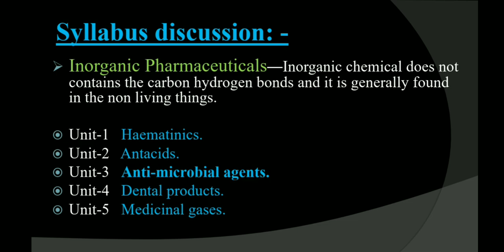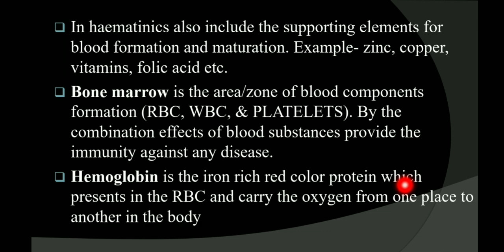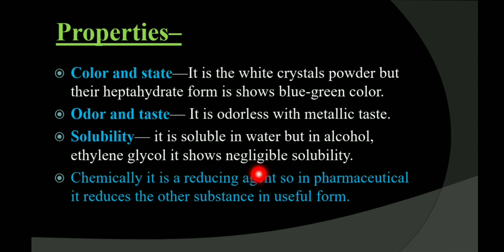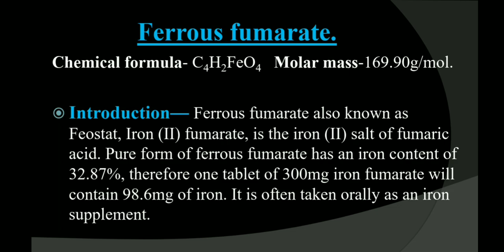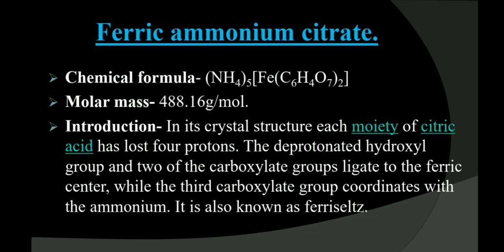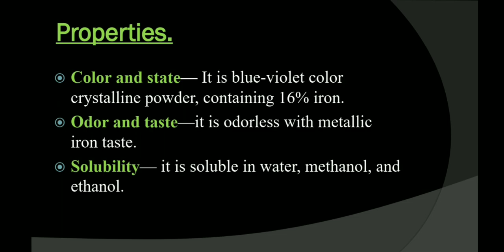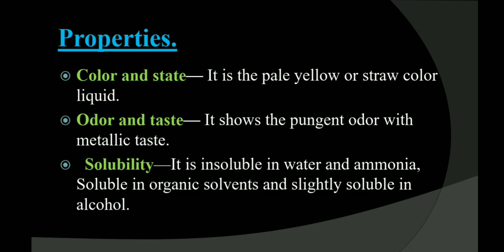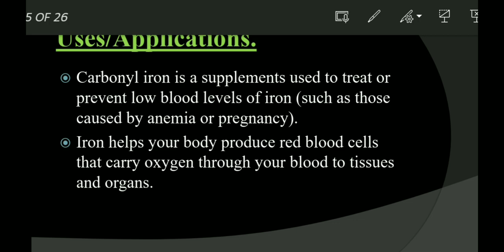Chapter 3 Pharmaceutical Chemistry | Inorganic, Unit1 Haematinics, Complete Video in 1 Shot D.Pharma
Chapter 3 Pharmaceutical Chemistry | Inorganic Pharmaceuticals, Unit-1 Haematinics: Ferrous sulphate, Ferrous fumarate,Ferric ammonium citrate, Ferrous ascorbate, Carbonyl iron @Noteskarts
pharmaceutical chemistry d pharm 1st year notes
🔥Hello Pharmacist🔥
Download D.Pharma Chapter 3 Inorganic Pharmaceuticals, Unit-1 Haematinics: Ferrous sulphate, Ferrous fumarate,Ferric ammonium citrate, Ferrous ascorbate, Carbonyl iron, Pharmaceutical Chemistry Notes,  PDF 👇